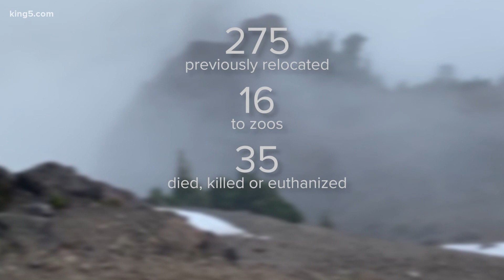Final helicopter removals of mountain goats underway in Olympics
State and federal officials are completing the final stage of mountain goat relocation from the Olympics to the North Cascades before the project moves into lethal removal this fall.

The fourth and final two-week round of helicopter removals began July 27 and is expected to wrap up this week.